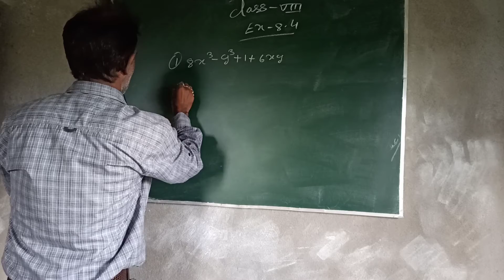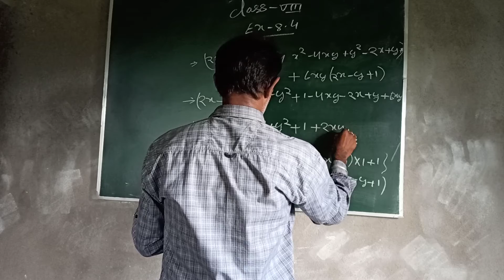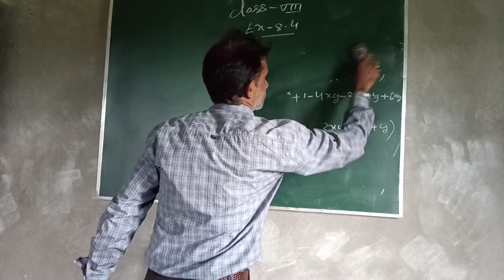CLASS-8 Math chapter - 8.4